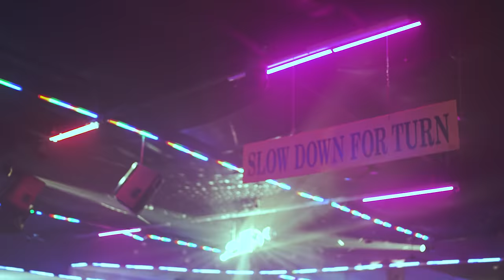Kurt Vile - Like Exploding Stones (Making Of The Video)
Check out the new single and video for "Like Exploding Stones" by Kurt Vile off his new album (watch my moves).

Video Credits:

Director: Sean Dunne (veryape.tv)
DP: Drew Saracco
Editor/VFX: Bob Weisz
Producer: Cass Greener
Steadicam: Michael Thackray
B Cam: Ian Mosley-Duffy
AC: Charley Parker
Gaffer: Shane Moore
Grip: Kevin Gallagher
Art Director: Mare Landen
2nd AD: Marisa Dabice
2nd AC: Michael Flynn
BB Electric: Kevin Gray
BB Grip: Conor O'Mara
Swing: Devon Voelkel
Color: Joseph Mastantuono, Amy DiLorenzo + Ricky Christian